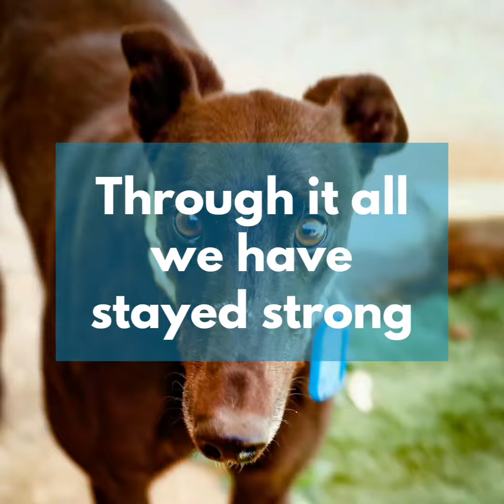2020 at Greyhound Rescue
How many greyhounds did we find homes for in 2020?

What a year it has been...

Through all of it we have stayed strong and grown as an organisation. We welcomed many wonderful new volunteers, foster carers, sponsors, and supporters, moved to our new home at Greysland, and strengthened our mission to rescue, rehabilitate, rehome, educate, and advocate.